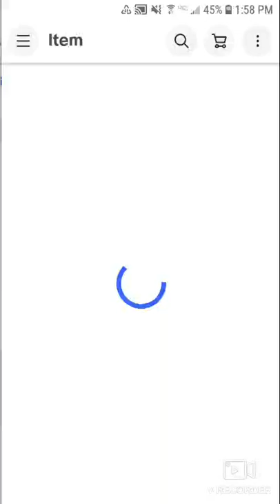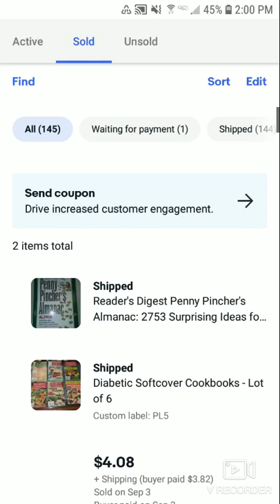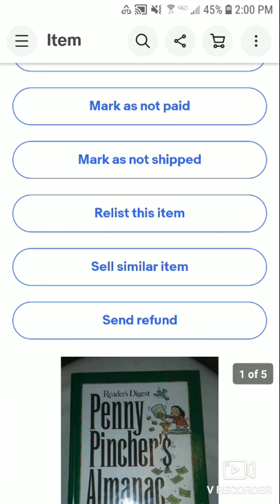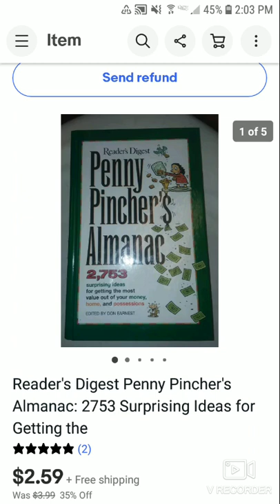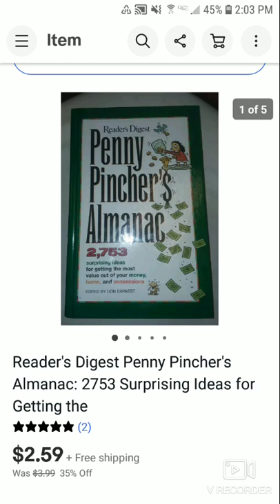What Sold on eBay 9 3 21